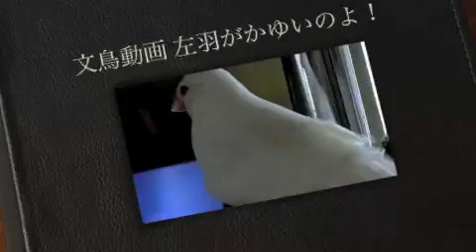文鳥動画 Java sparrow 誰か左羽を「かいかい」してよ〜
文鳥動画 　白文鳥の羽繕いに大接近してみた
ブログも見て下さいね！